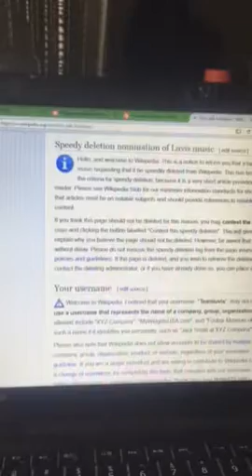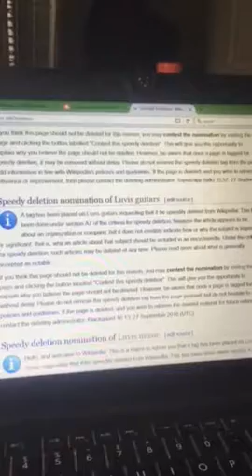Wiki pedia censorship of the Musician -Luvis / AR-15 Metal Band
Delete .
they have rules and screwballs over there in wiki land where the wiki isis editor wont let me and my band post facts about the music scene in new orleans during the future massive take over over the internet via ICANN 2016  - FUK ALL YOU WIKI EDITORS WHO SPENT 3 SECONDS TO DELETE MY POST -
INDIFFENTLY BLOCKING ONLY MAKE YOU A BUNCH OF COCK BLOCKERS !
LUVIS MUSIC
TEAM LUVIS
ARE NOT EVIL WORDS BUT I GUESS TO THE WIKI ALLAH FUKS THEY MUST !
YOU CANT STOP ME - WIKI PEDIA ISNT GETTING  SINGLE FUCKING DOLLARS FROM MY DONATIONS !
EAT MY GUITAR SOLOS !